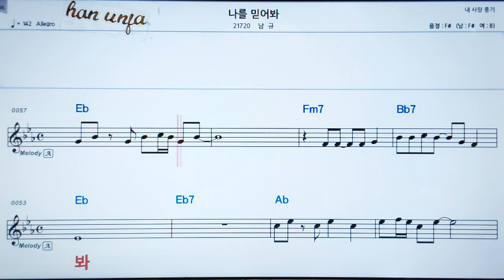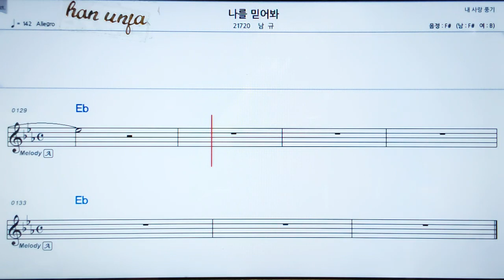💖나를 믿어봐/남규 👍MR,가라오케 악보 코드 가사 ,Karaoke반주